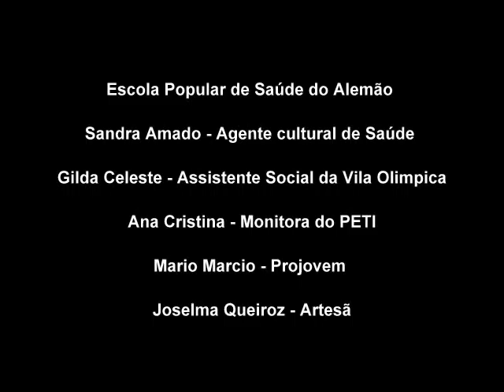o dia do indio da escola popular de saúde do alemão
Fotos por Sandra Amado
Montagem do Slide Show - Allyson Silvério
Realização Núcleo de Cultura Ciência e Saúde
Secretária Municipal de Saúde e Defesa Civil
Predeitura do Rio de Janeiro